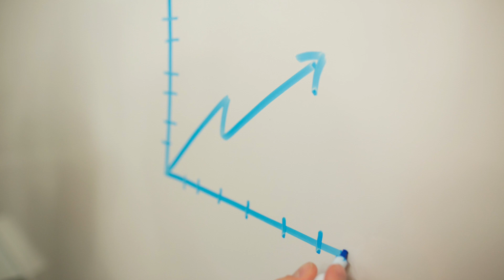LEVANTATE Y CAMINA !!! AUTORA LETRA Y MUSICA ELIA FLETA MALLOL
Canción inspirada en el discurso de Maite Uribe en la apertura de la XIX Asamblea General de la Institución Teresiana  el 1 Agosto de 2023.